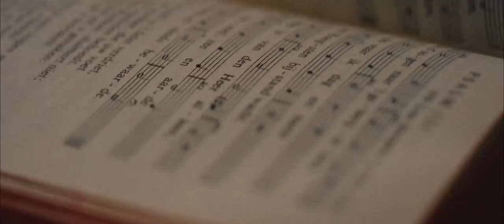Dool - The Alpha [official music video]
Actress: Demi Norah
Director: Ryanne van Dorst
Assistent Director: Ruben Broekhuis
D.O.P.: Robijn Voshol
D.O.P. Assistent: Jason Hornung
Gaffer: Raymond van der Bas
Best Boy: Francois Nell
Art Director: Angie Korst
Art Director Assistent: Valentino Russo
Make up & Hair: Joyce Clerkx
Make Up Assistent: Jodie Geskus
Choreography: Marijke de Vos
Edit, VFX & Grading: Eelko Ferwerda & Thomas de Boer for Waanzee

The official Prophecy Productions Youtube channel.
Watch all Prophecy video clips here and listen to Prophecy's entire music catalogue (more than 1,800 songs)!